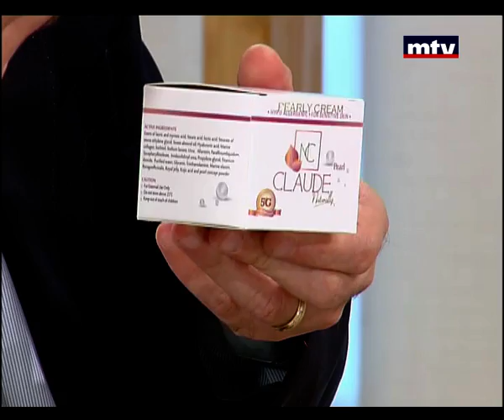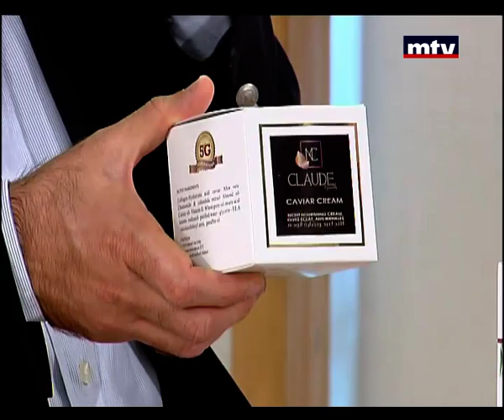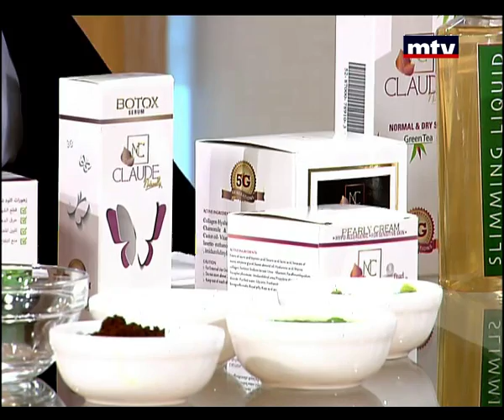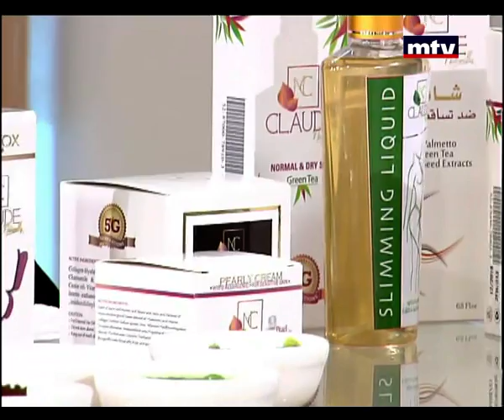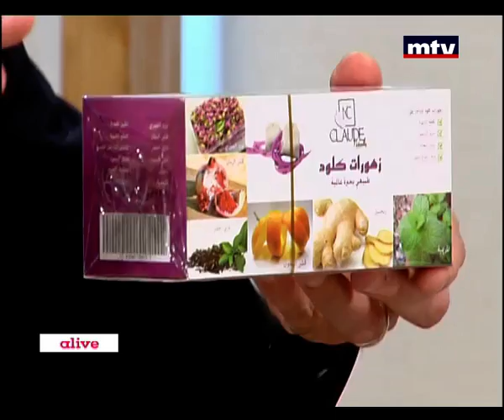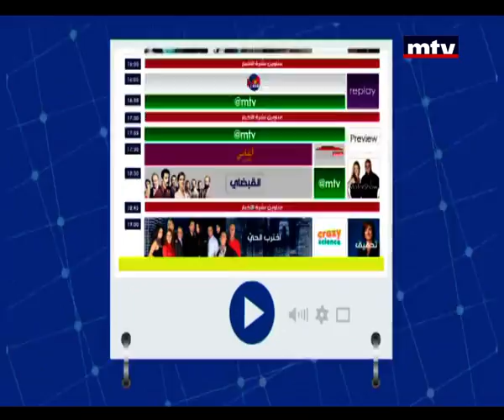Beauty - Claude Saad - 06/11/2014